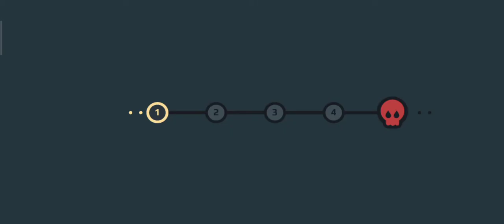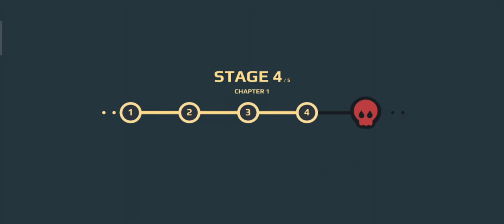Cookies Must Die - Gameplay Walkthrough Part 1 - Chapter 1 (iOS, Android)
milan pokhrel 😇👨🏼‍🍳👨🏼‍🍳👨🏻‍🎓👨🏼‍🏫👨🏼‍💻👨🏼‍💼👨🏼‍🔧👨🏼‍🔬👨🏼‍🎨

Cookies Must Die - Free

Meet Jack. Jack is a super-secret agent with special powers implanted in his body by government scientists!

He has to stop a group of evil, mutant cookies and their powerful bosses before they reduce his city to rubble!

Hurry! Grab the best weapon and sling onto the battlefield! Start an intense and exciting war.

Crush your enemies, survive the attacks, defeat huge bosses with your smart movements and skills.

Remember! Cookies must die … even the sweetest ones.

The greatest challenge you can find is already here, peppered with moments of platforming and sheer destruction.

Time to become the real hero! Crush and smash as many enemies as you can (deadly jellies, angry cookies, threatening chocolates and many more sweet but dangerous characters).

Cookies Must Die is a fast-paced, platform-based shooter game of epic action with easy-to-play but hard-to-master gameplay. Just swipe to jump or run and use the slow-motion effect to shoot with extreme precision. Slow-motion effects make the whole game feel like you’re in the Matrix. You can trigger slow-motion when changing direction and make it through corridors filled with mutant cookies without taking a single hit.

Prepare for an incredibly addictive game with tons of surprising moments.